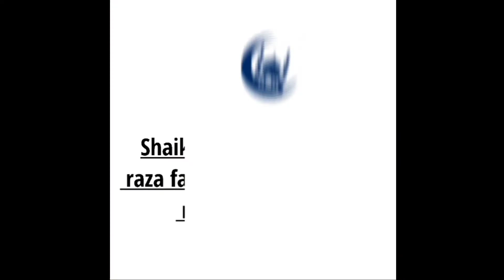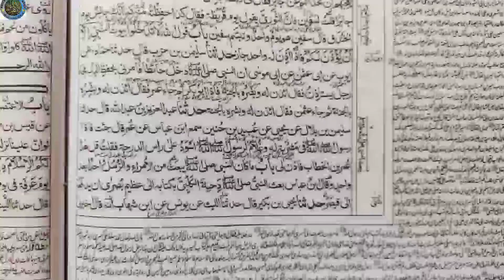صحیح بخاری شریف ج ثانی کتاب اخبارالاٰحاد درس(٣٧)محمدعظمت رضانظامی شیخ الحدیث جامعةفاطمةالزھرا سورت